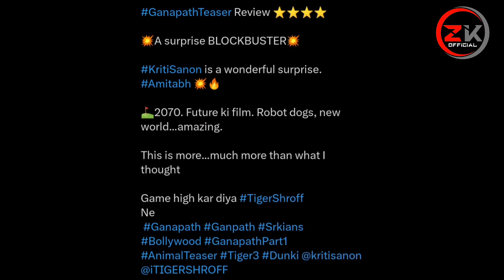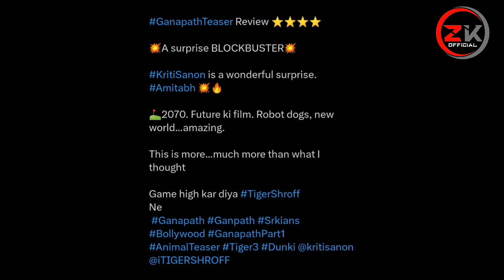Ganapath Teaser Review | Ganapath Hindi Teaser Review Reaction | Amitabh B, Tiger S, Kriti S ❘ Vikas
HOT TOPICS:
1: Ganapath Teaser
2: Ganapath Teaser Review
3: Ganapath Teaser Reaction
4: Ganapath Hindi Teaser
5: Ganapath Hindi Teaser Review
6: Ganapath Hindi Teaser Reaction
7: Ganapath Official Teaser
8: Ganapath Official Teaser Review
9: Ganapath Official Teaser Reaction
10: Amitabh B, Tiger S, Kriti S ❘ Vikas B, Jackky B | 20th Oct' 23